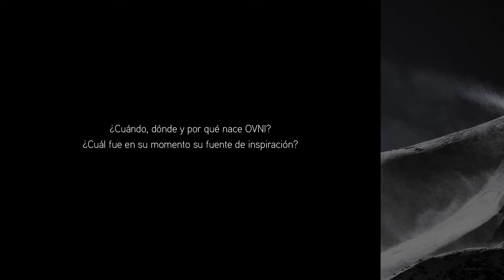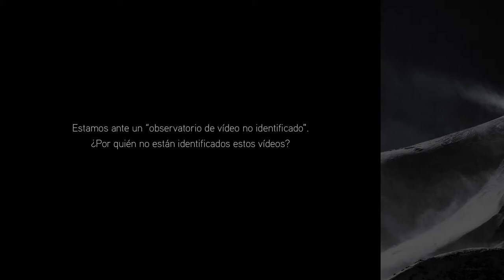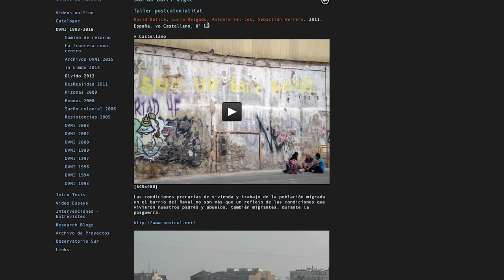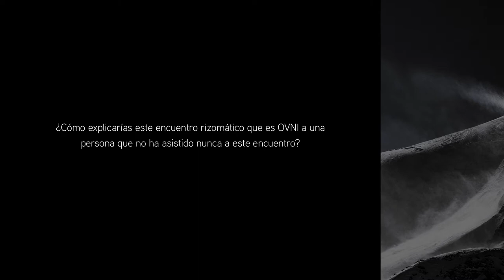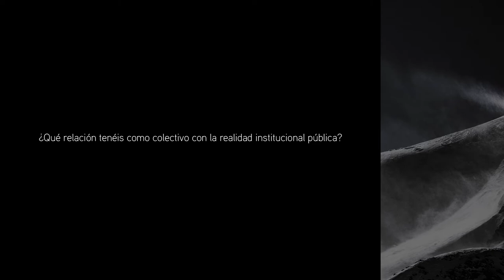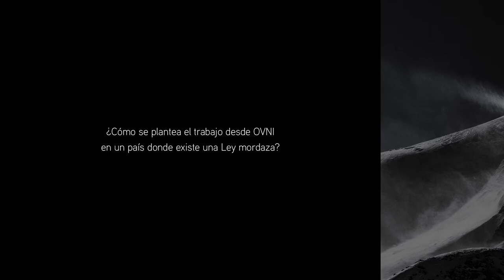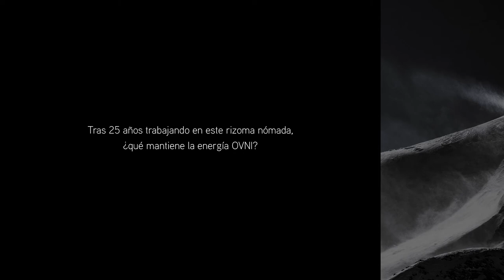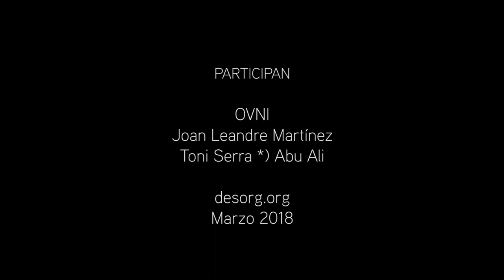OVNI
¿Quiénes sois y cuál es vuestra relación con el colectivo OVNI? (0:20)
¿Cuándo , dónde y por qué nace OVNI? ¿Cuál fue en su momento su fuente de inspiración? (1:50)
¿OVNI es un colectivo? ¿Cuál es vuestra estructura legal? (6:07)
¿Hay gente asalariada dentro del colectivo? (7:27)
¿Cómo recibe un colectivo que lleva trabajando 25 años un acontecer como el 15M? (8:11)
Estamos ante un “observatorio de vídeo no identificado". ¿Por quién no están identificados estos vídeos? (10:14)
La actividad OVNI se despliega en varios dispositivos: 1) El mantenimiento de un observatorio-anarchivo vídeo-activista. 2) Encuentros bi-anuales. 3) Un portal web de contenidos: los intro-texts donde desplegáis una idea en forma de encuentro híbrido de proyecciones, charlas, reflexiones compartidas, etc;... El Blog research. ¿Por qué habéis elegido el formato de anarchivo? ¿Cómo se diferencia de un archivo? (16:21)
¿Quién envía a OVNI su trabajo? ¿Qué tipo de trabajos habéis recogido? (18:28)
¿Cómo explicarías este encuentro rizomático que es OVNI a una persona que no ha asistido nunca a este encuentro? (23:16)
¿Cómo se puede transformar con imagen una realidad espectacular que se sostiene de imágenes? (27:38)
¿Podéis hablar del trabajo de incorporación de textos y los BLOGs? (31:10)
¿Qué relación hay entre OVNI y Observatorio Sur? (31:56)
¿Podéis explicar en qué consiste trabajar y vivir rizomáticamente? (32:50)
¿Qué relación tenéis como colectivo con la realidad institucional pública? (35:11)
¿Cómo se plantea el trabajo desde OVNI en un país donde existe una Ley mordaza? (38:51)
Tras 25 años trabajando en este rizoma nómada, ¿qué mantiene la energía OVNI? (44:29)
Esta última edición es un ritual de paso llamado “Camino de retorno". ¿Por qué regresar al ritual? (46:49)